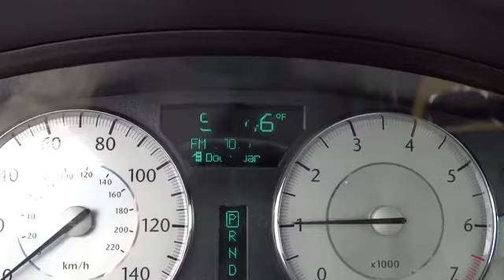2008 Chrysler 300 Beckley, Princeton, Charleston, Blacksburg, Roanoke, WV 2-M1280B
2008 Chrysler 300 Limited - Stock#: 2-M1280B - VIN#: 2C3KA33GX8H244623

127 Frazier Dr.